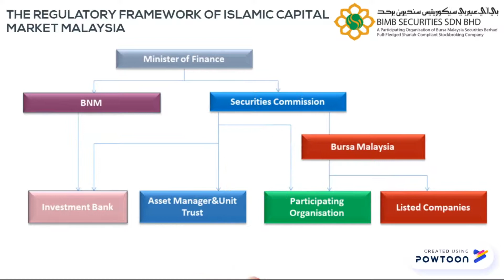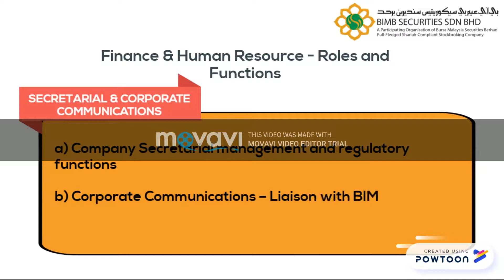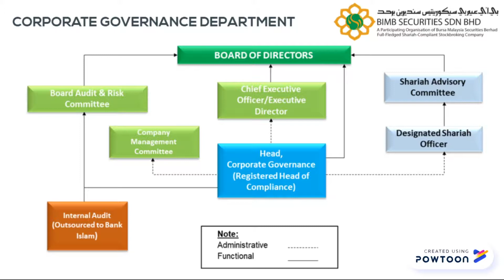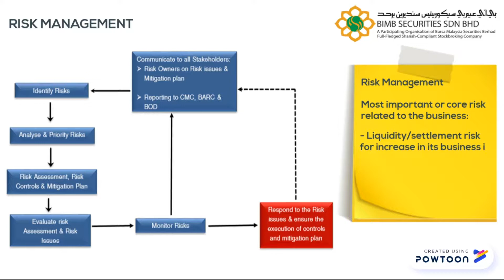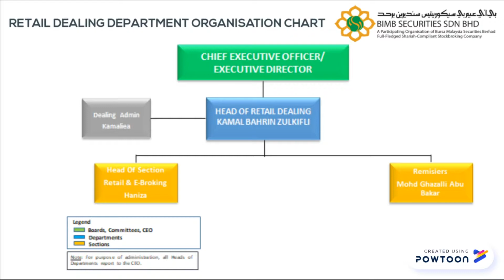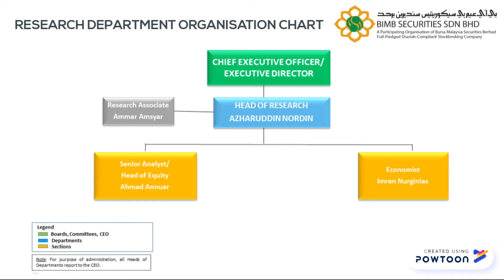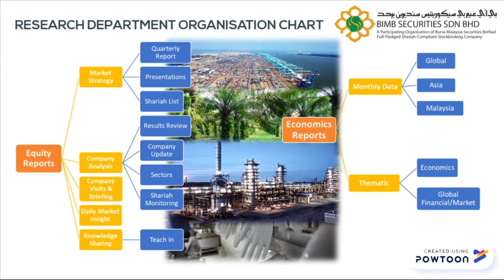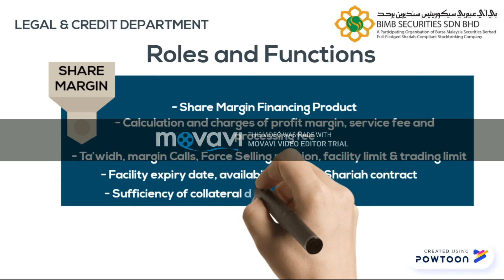bimb video corporate